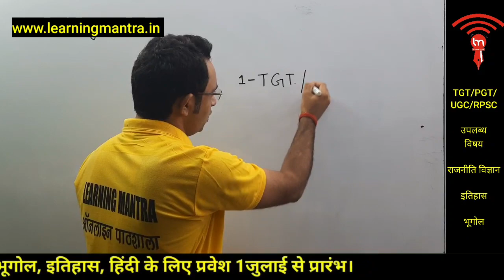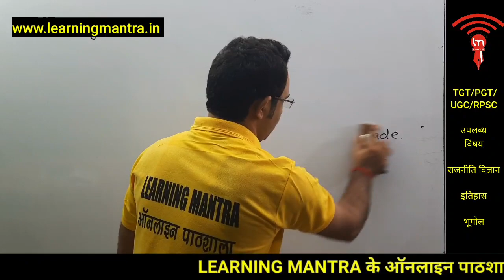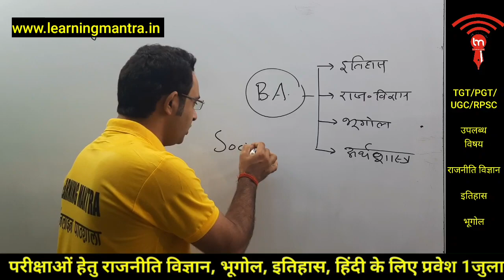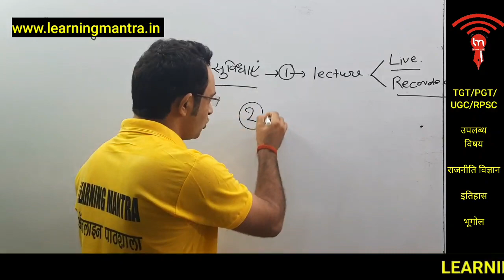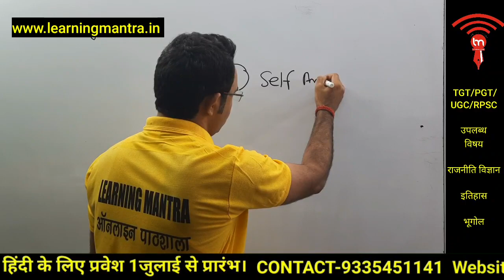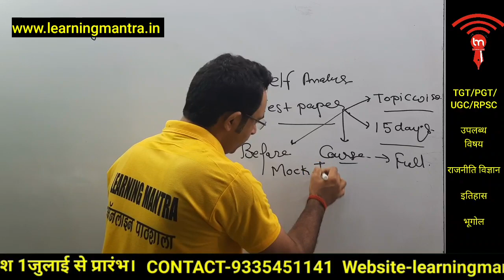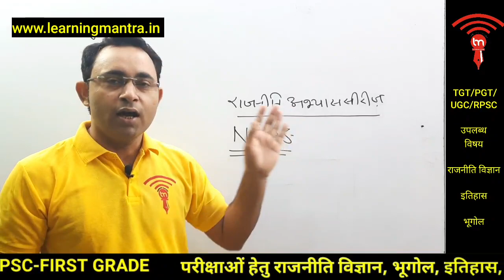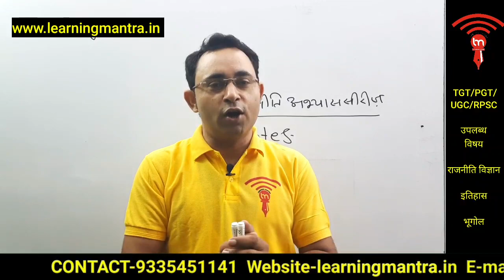GS FORUM WITH V.K.MISHRA AND LEARNING MANTRA ONLINE COURSE LAUNCH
प्रिय साथियों! LEARNING MANTRA के आॅनलाइन पाठशाला में आपका स्वागत है । उम्मीद करता हूँ कि आप अच्छे से होंगे । आॅफलाइन कक्षाओं की तरह ही , आॅफलाइन  की सभी सुविधाओं के साथ अब हमारी आॅनलाइन कक्षा भी प्रारंभ हो चुकी है। आप लोग ऑनलाइन कक्षा से जुड़कर अपनी सफलता को सुनिश्चित करें । अभी UP TGT/PGT,  UGC & RPSC FIRST GRADE के लिए राजनीति विज्ञान, भूगोल व इतिहास की कक्षाएं उपलब्ध हैं ।
किसी भी जानकारी के लिए फोन करें-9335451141
     -डा.मोहन लाल मिश्र

LEARNING MANTRA ONLINE INSTITUTE YOU TUBE CHANNEL